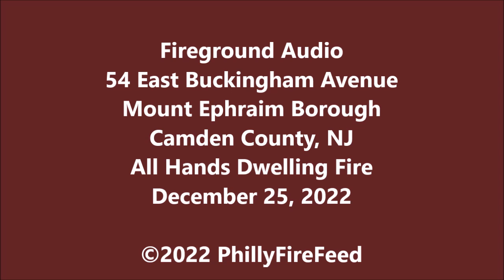12-25-22, 54 E Buckingham Ave, Mt Ephraim, Camden Co, NJ, All Hands Dwelling Fire